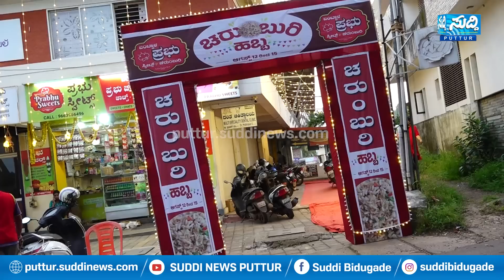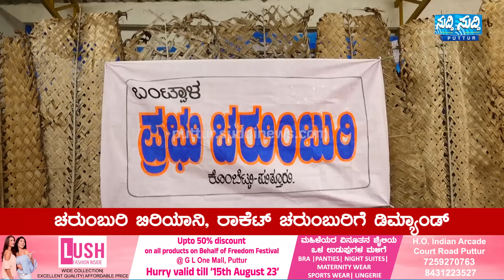ಚರುಂಬುರಿ ಹಬ್ಬದಲ್ಲಿ ನೀವು ತಿನ್ಬೋದು ಚರುಂಬುರಿ ಬಿರಿಯಾನಿ, ರಾಕೆಟ್ ಸ್ಪೆಷಲ್! ಪ್ರಭು ಚರುಂಬುರಿ Charumburi Habba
Putturuನಲ್ಲಿ ನೀವು ತಿನ್ಬೋದು Charumburi Biriyani|Rocket Spl ಗೊತ್ತಾ|charumburi Habba| Prabhu Charumburi